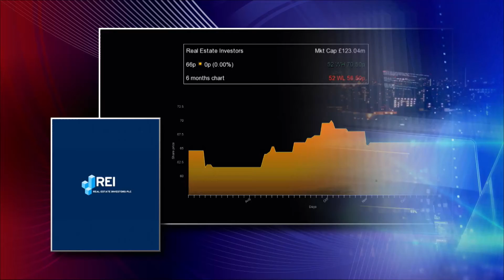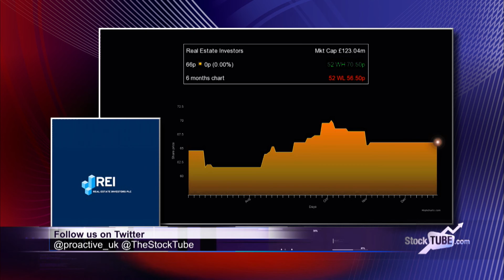Real Estate Investors boss delighted with latest Midlands deals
Paul Bassi, chief executive of Real Estate Investors (LON:RLE), says the company’s latest acquisition is arguably the best retail unit in the city centre of Wolverhampton.
The building was purchased from the Irish National Asset Management Agency for £2mln and the site is set to generating £276,200 a year in rent, or a yield of just over 13%.
The firm also acquired an office scheme in Coventry producing an annual rent of £454,162 with a net yield north of 8%.